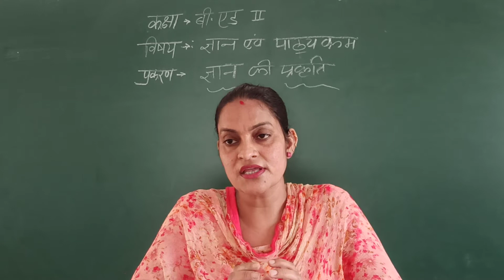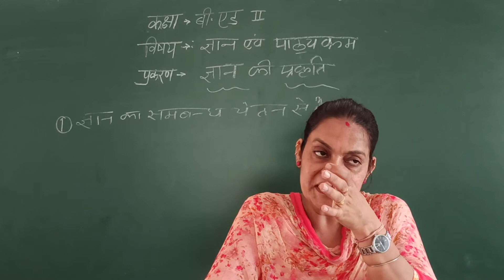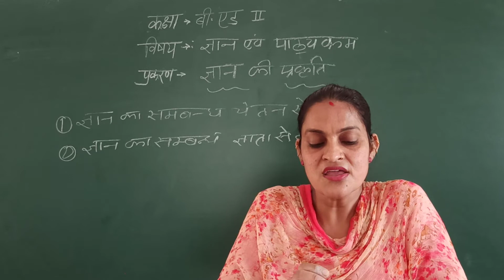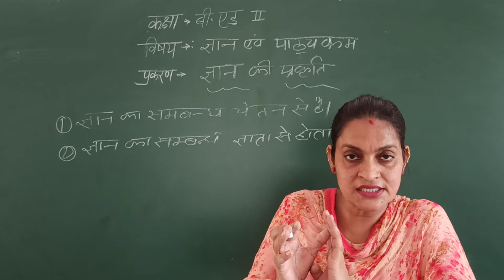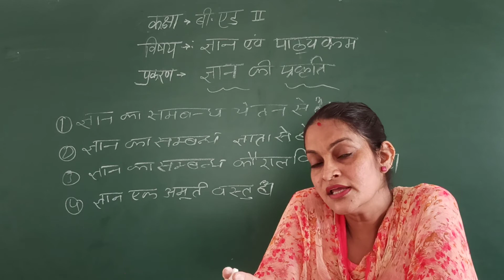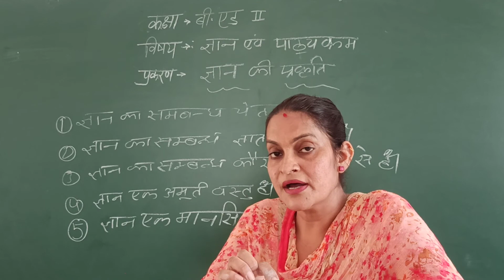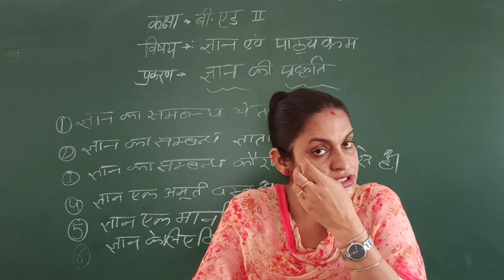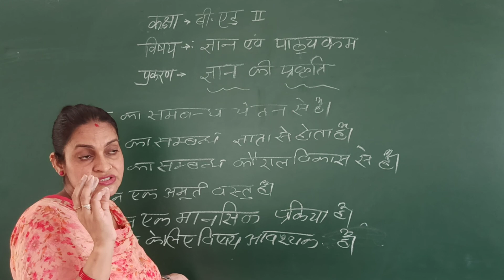B.Ed 2yr knowledge and curriculum part 2